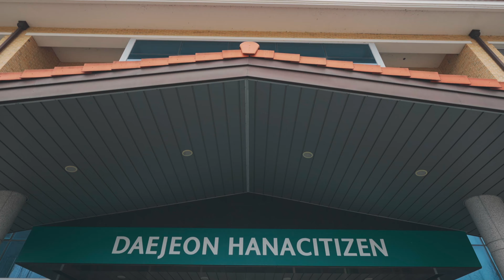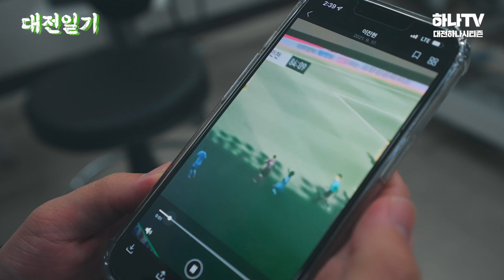이것이 K훈련 이다...! 외국인 선수의 K리그 적응기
대전하나시티즌 선수들의 숙소생활VLOG “대전일기”

팬 여러분들이 궁금해하시는 대전하나시티즌 선수들의 모든 것을!
다~ 보여 드립니다! 😍